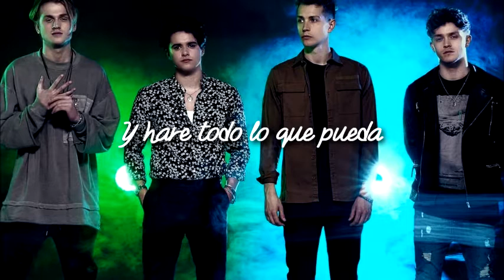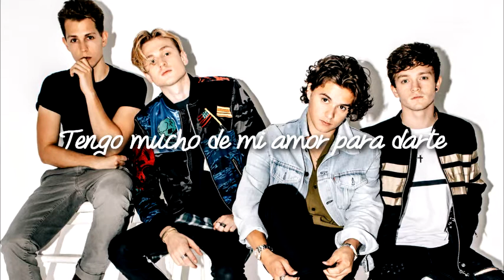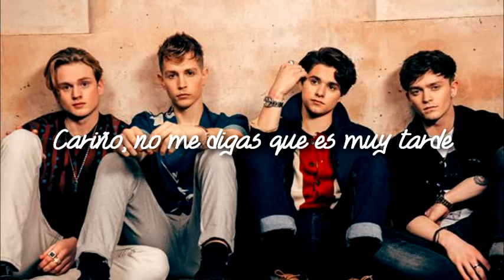Middle Of The Night - The Vamps (Traducida al Español)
Si hay algún error en la traducción o quieren alguna canción en especial pueden dejarla en los comentarios.

Canción: Middle Of The Night
De: The Vamps
Programa que utilizo: Sony Vegas Pro 10